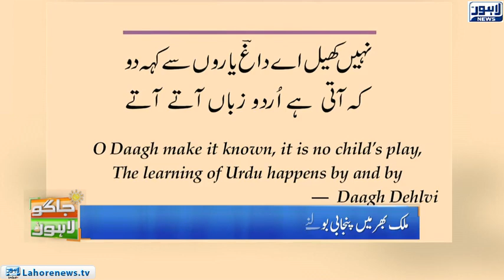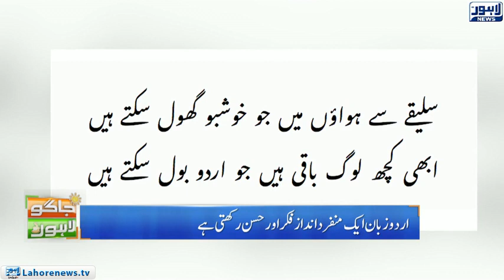Jaago Lahore - Part 04 - Incredible talent of Painting at Clothes